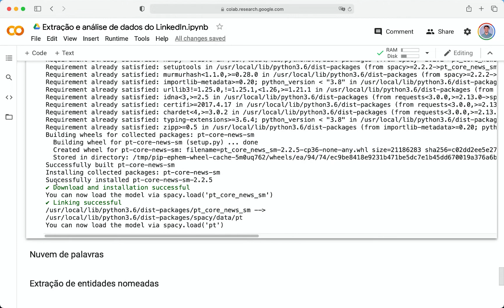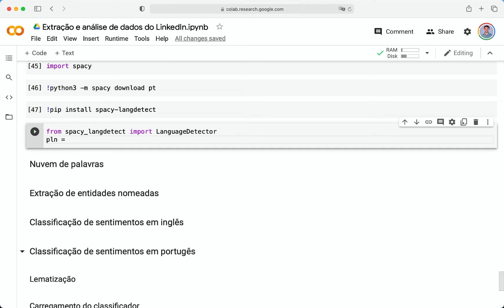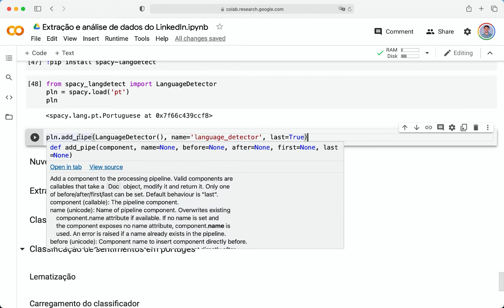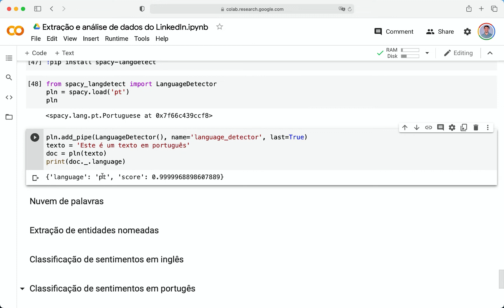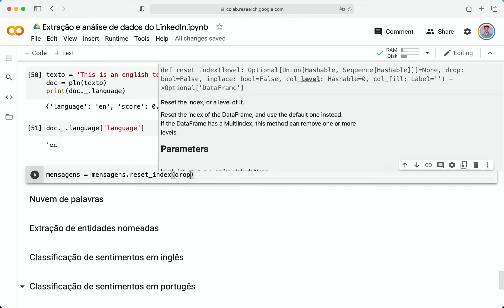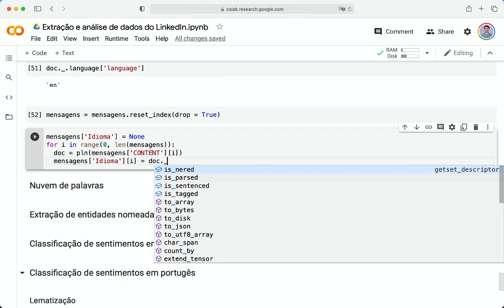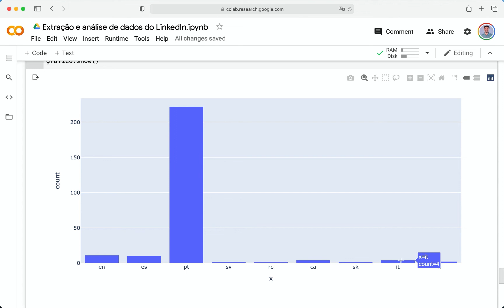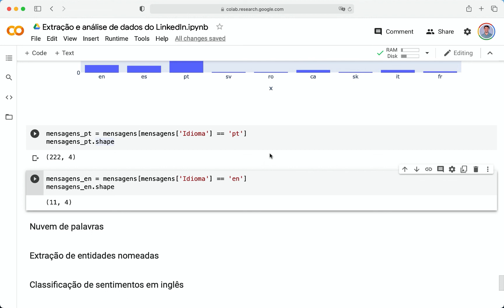Detecção de Idiomas em textos com NLTK e Python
Nessa videoaula você será apresentado a noções sobre a detecção de Idiomas em textos com NLTK e Python. A aula faz parte do curso "Mineração e Análise de Dados do LinkedIn" que está disponível para assinantes IA Expert Academy.